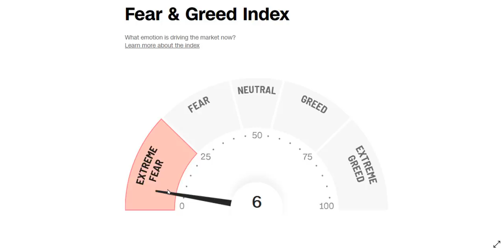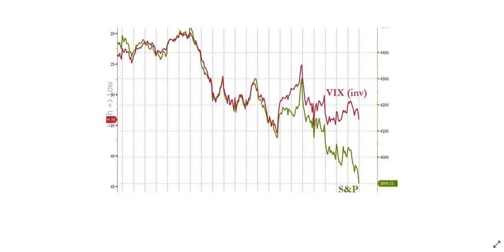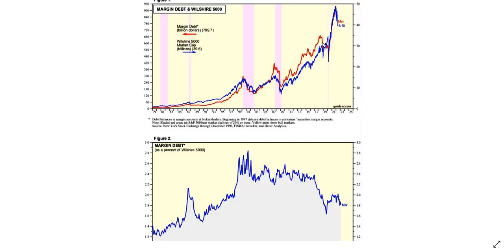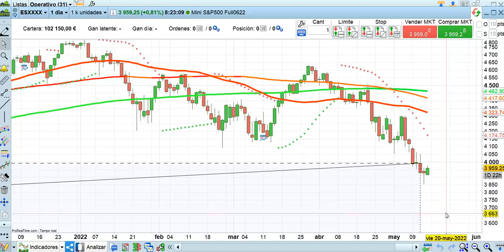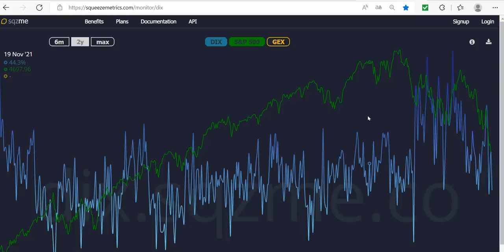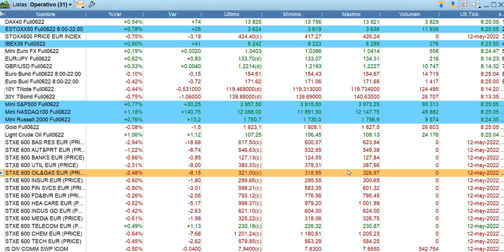Apertura bolsas y economía 13 5 2022 serenitymarkets